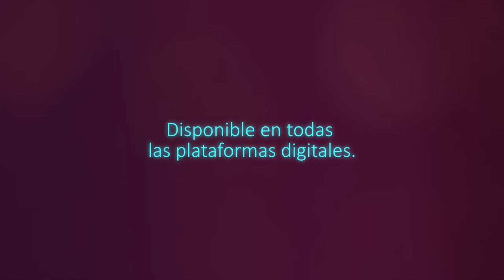Baldini 300 Forastero video musical